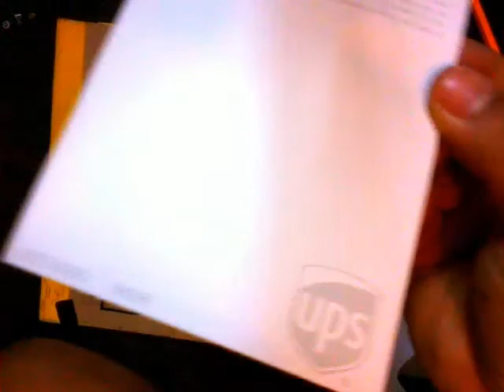How To Make a funny Spraycan Sticker-chris 214-The Manglers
Here's by Facebook link too